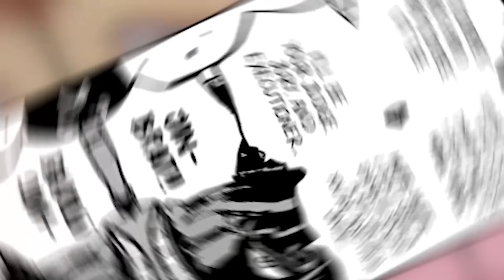Sanji's Evil Form Makes Luffy Look Weak - One Piece Chapter 1077